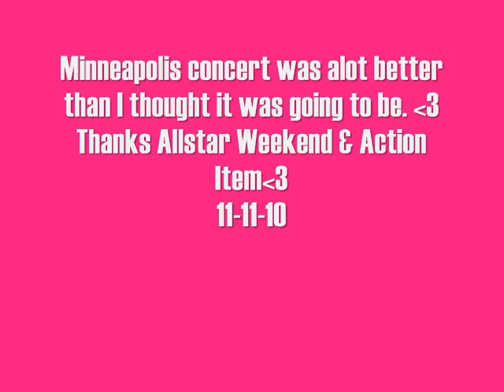Allstar Weekend in Minneapolis, MN 11-11-10